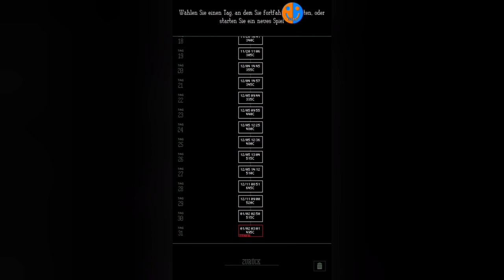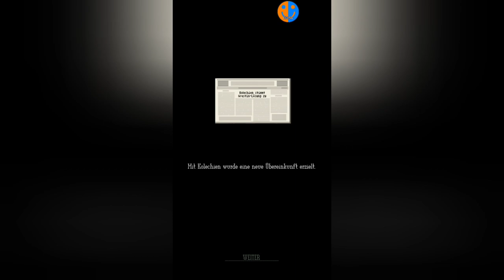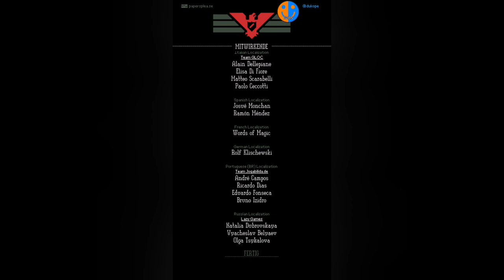Das Ende?! | Papers Please #16